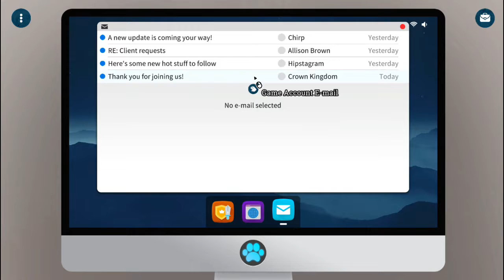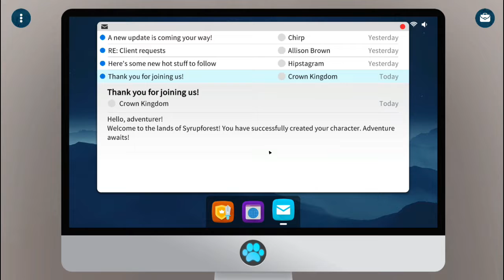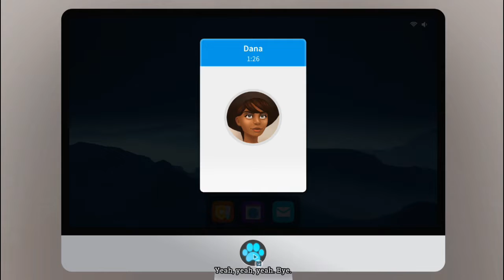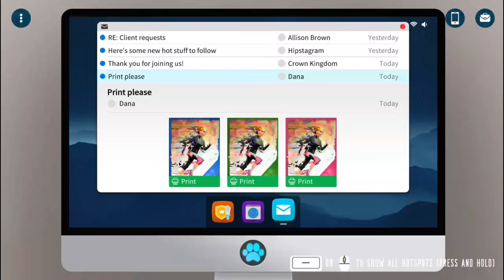Crowns and Pawns: Kingdom of Deceit | Complete Gameplay Walkthrough - Full Game | No Commentary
ubscribe for more!

Crowns and Pawns, a modern-day point and click adventure, inspired by classics such as Broken Sword, Monkey Island, Still Life, Syberia and others. The game highlights the less explored history of Europe to the world of adventurers. Experience the legendary stories of the Grand Duchy of Lithuania, bring to light the villainous branch of the KGB, solve puzzles and follow hints to reveal the secrets of the King who was never crowned.

The story follows a girl from Chicago, Milda, who unexpectedly receives an inheritance from her grandfather – a house in Lithuania. She sets off to Europe, but upon arrival she is threatened by an unknown man, demanding that she gives up her inheritance. Determined and intrigued, she explores the run-down house, discovering old documents and clues dating back to the 15th century. Before long, Milda gets dragged into a dangerous search for a long-lost mysterious relic...

All the content and video shown in this channel is a game or gaming content that doesn't have any relation to any real world scenario. This content may contain an act of violence or ruthless and sometimes emotional breakdown along with gore and mature content. Viewers and audience are requested to not to relate this animated content as an real life content as no one is harmed in this scenario and nor it is connected to any person living or dead this is a fiction and is created through computer graphics for entertainment purpose for all age group.